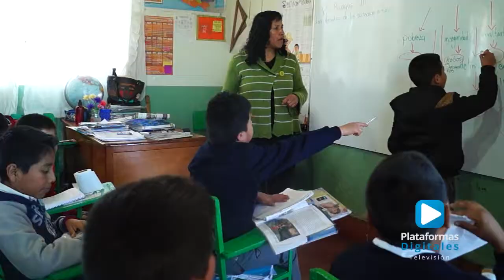Hoy se celebra el Día del Maestro.